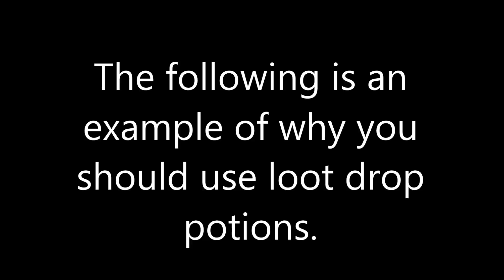RotMG: Solo Dying Thessal!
Sorry for my poor editing skillz, i tri my best. I hop u enjoyd.

IGN: Obsius